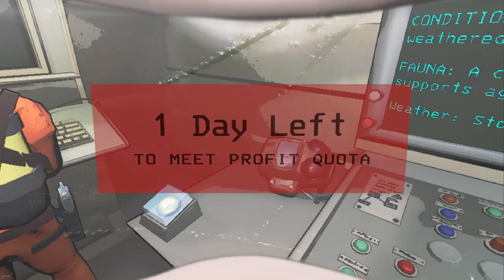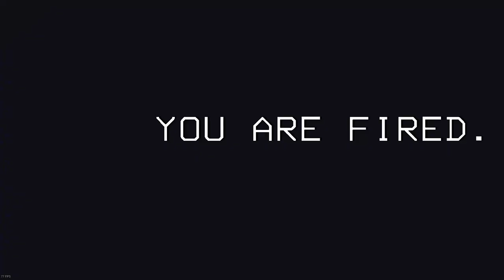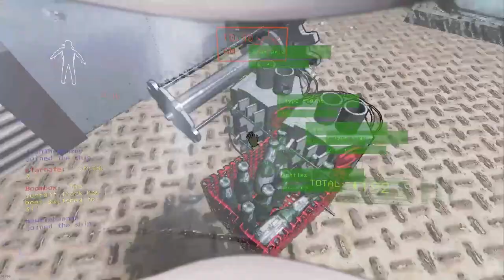Our 1st 5 player lobby (MoreCompany)(Dec16) - (uncut)